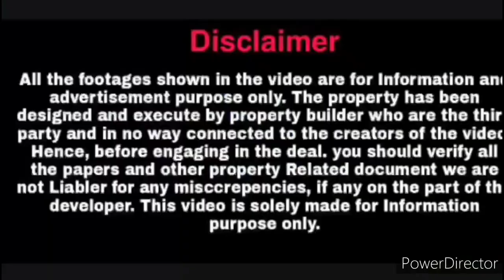Single Story House | Independent House | House Delhi NCR | 65 गज में बना है | घर भी अपना छत भी अपनी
Hello dosto aaj ki video humne apko NH-24 highway par 2 room Independent house 65 yard me bana hua dikhaya hai ummeed karta hu ki aapko pasand aya hoga.
Property ke bare me jyada information ke liye humare Instagram or Facebook account ko follow karna na bhule.
Thankyou.

Property details:-

Independent house
Overview:- 1 bedroom | 1 kitchen | 1 bathroom | 1 drawing room | storeroom
Size :- 65 gaj (yards)
Asking price :- 26.5 lakh
Distance from main highway 24 - 800 M
Location:- NH- 24 highway Lal Kuan Ghaziabad se Mansarover park

As they also provide you the luxurious property’s, flats and villas in affordable price with all facilities.

All are loan able properties and Pradhanmantri Awas Yojna Subsidy 2.67lakh.

Nearby facilities:-
•ATM’s
•Banks
•Cabs facility
•Schools
•Hospitals
•Railway station